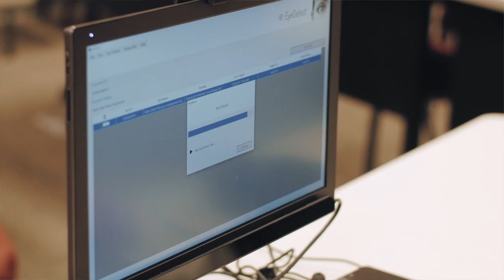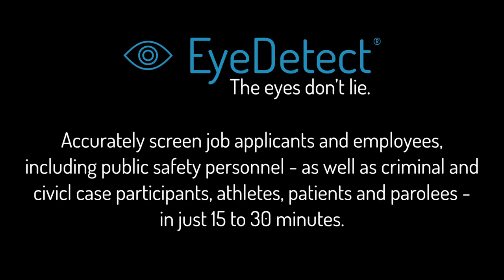Police Polygraph Examiner's Honest Assessment of EyeDetect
Imagine if you could spot liars... just by looking into their eyes. Well, now you can!

It’s called Eye EyeDetect®, by Converus If your job has anything to do with validating truth, or if you’re interested in cutting edge technologies, then please SUBSCRIBE to this YouTube channel.

Here’s how EyeDetect works...

During an EyeDetect test, a participant sits in front of a computer and answers true/false questions with a mouse. During that time, EyeDetect monitors changes in eye behavior with a high-definition camera that takes 60 measurements per second of each eye. The test is noninvasive — meaning no cables or sensors are attached. When the test is completed, an algorithm analyzes the data and the person is classified as either “truthful” or “deceptive” in less than 5 minutes.

EyeDetect is used by more than 500 customers in 40 countries. Customers include:

•  Governments
•  Law enforcement
•  Departments of Corrections
•  Investigators
•  Attorneys
•  Therapists
•  Athletics/Sports
•  and private companies

There are two types of EyeDetect tests:

1) Screening tests take about 30 minutes, are 86% accurate, and are ideal for evaluating job applicants or current employees on various topics.

2) Diagnostic tests take about 15 minutes, are 90% accurate, and target specific questions, such as those in criminal cases.

If you’re looking for a credibility assessment tool to not only accurately detect deception and validate truth, but one that’s also:

•  Fast
•  Scalable
•  Unbiased
•  Nonintrusive
•  Affordable

Yes, EyeDetect proves that, “The eyes are... the window to the soul.”

About Converus®
Converus provides scientifically validated credibility assessment technologies. EyeDetect® detects deception at 86-90% accuracy in 15-30 minutes by analyzing eye and other behaviors. IdentityDetect™ detects falsified identities at 91% accuracy in about 1-3 minutes by analyzing subtle variations in the motor nervous system responses. IntegrityDetect™ identifies the most trustworthy individuals at 80% accuracy in 6 minutes by analyzing a person’s implicit associations. These technologies help protect countries, corporations and communities from corruption, crime and threats. Converus is headquartered in Lehi, Utah, USA.